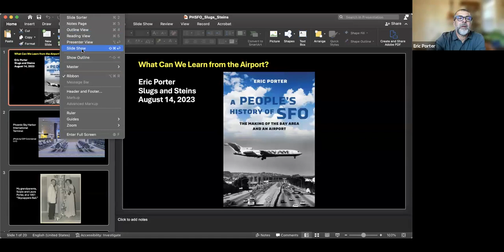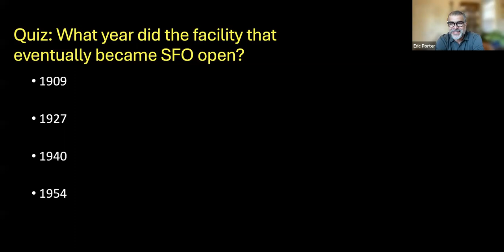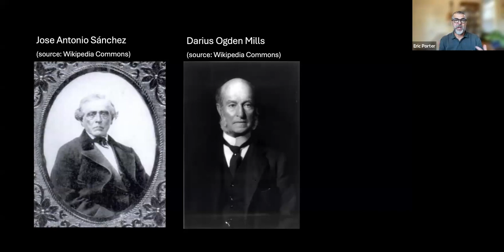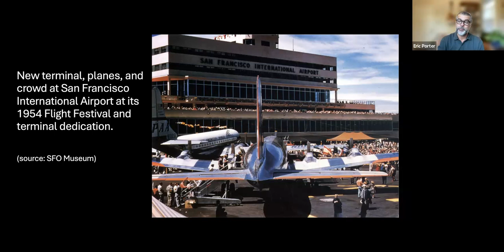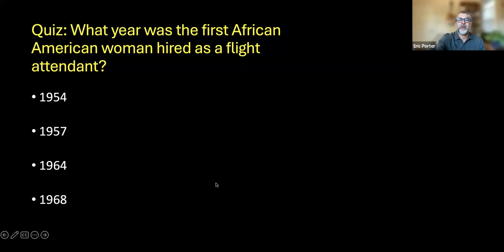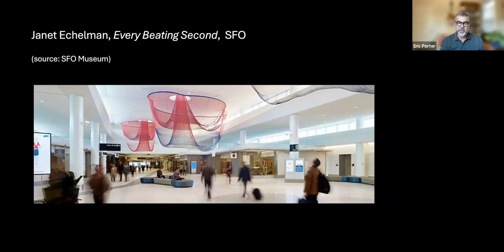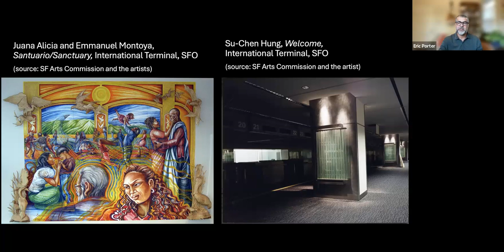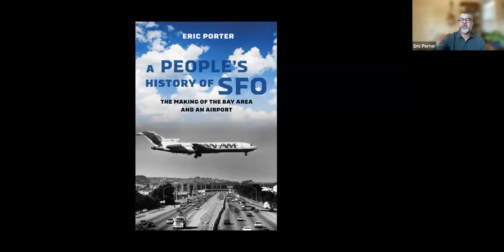August Slugs and Steins: What Can We Learn from the Airport?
For many people, airports may seem like alienating “nonplaces”—as anthropologist Marc Augé put it—where we rush to make connections and spend long, monotonous hours waiting for delayed flights. But airports are fascinating sites that can tell us a lot about the places where they are situated. Among other things, they are complex infrastructures where people, the built and natural environments, and different kinds of networks come together. Airports are also sites of accumulated power in a given region. Looking at the history of an airport, then, can provide a useful lens for examining some of the complex, interconnected forces that have influenced the development of its region over time. Exploring that history can also help us understand how differently positioned people in that place have abided, resisted, and otherwise negotiated the powerful forces that have shaped their lives. In this talk, Eric Porter will discuss San Francisco International Airport (SFO) as a site whose history reveals important perspectives on a wide range of phenomena that have helped to make the Bay Area. Along the way he will read excerpts from his recent book, A People’s History of SFO: The Making of the Bay Area and an Airport.